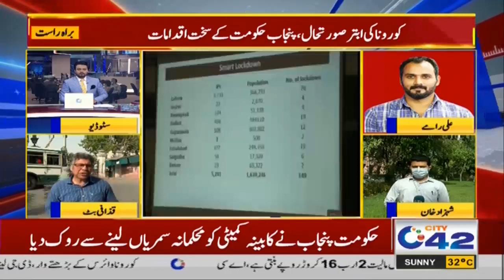3pm News Bulletin | 29 Mar 2021 | City42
3pm News Bulletin | 29 Mar 2021 | City42